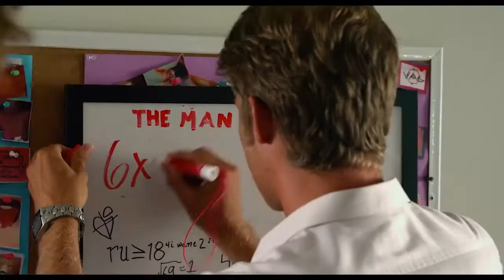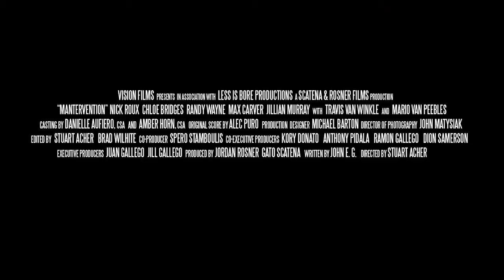MANTERVENTION | Official Trailer | S&R Films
Convinced romance is dead, a heart-broken man turns to his best-friend who plans an unorthodox 'Mantervention'. Starring Travis Van Winkle, Nick Roux, Chloe Bridges, and Mario Van Peebles.